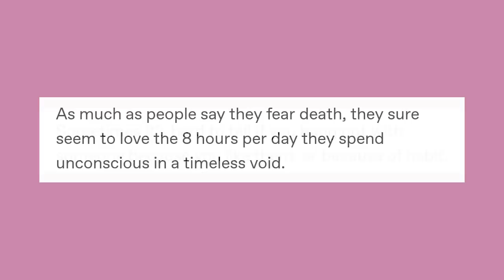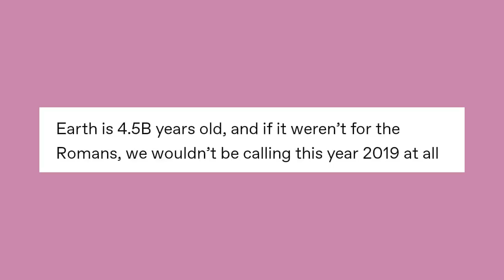Sh０ wer Th０ ughts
Got Stuff You'd like to Send? Send it to:
P.M. Seymour